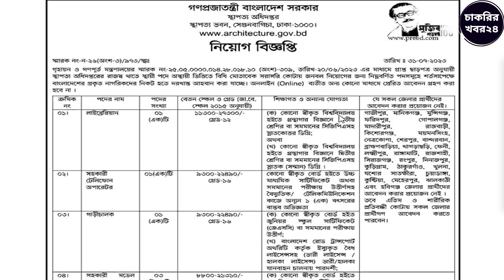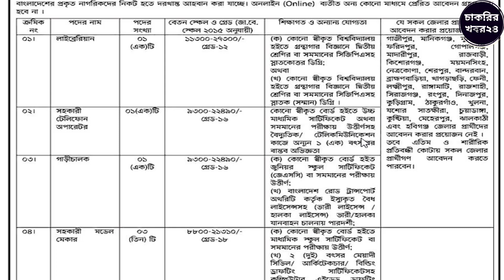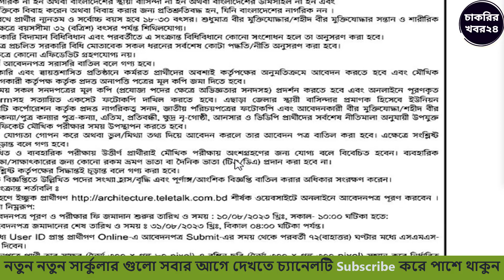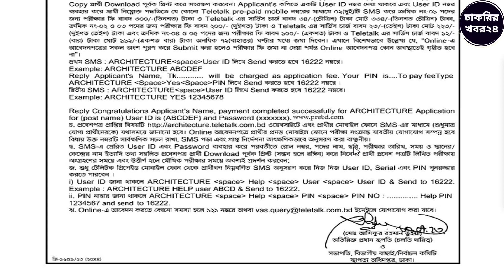স্থাপত্য অধিদপ্তর নিয়োগ বিজ্ঞপ্তি ২০২৩🔥Department of Architecture Job Circular 2023🔥চাকরির খবর ২৪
Post Releted 👉

সাপ্তাহিক চাকরির খবর,Government job circular 2023,স্থাপত্য অধিদপ্তর নিয়োগ বিজ্ঞপ্তি ২০২২,স্থাপত্য অধিদপ্তর নিয়োগ বিজ্ঞপ্তি 2022,job circular 2022,সাপ্তাহিক চাকরির পত্রিকা ২০২২,স্থাপত্য অধিদপ্তর নিয়োগ সার্কুলার, স্থাপত্য অধিদপ্তর নিয়োগ সার্কুলার, সরকারি চাকরির নিয়োগ বিজ্ঞপ্তি ২০২২,Government job circular 2022,স্থাপত্য অধিদপ্তরে নতুন চাকরির নিয়োগ বিজ্ঞপ্তি স্থাপত্য অধিদপ্তরে নতুন চাকরির নিয়োগ ২০২৩স্থাপত্য অধিদপ্তর নিয়োগ সার্কুলার স্থাপত্য অধিদপ্তর নিয়োগ বিজ্ঞপ্তি